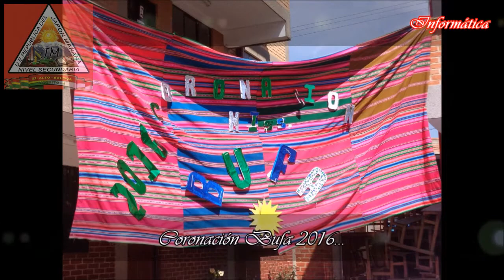Coronación Bufa 2016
Coronación Bufa 2016...Sexto "A"... Divertido...